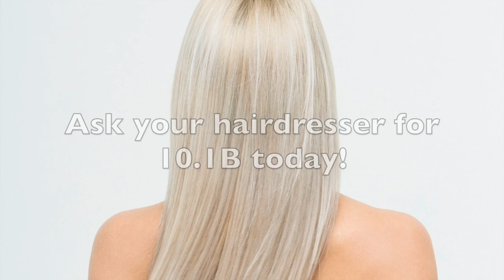How to Use Ugly Duckling's Ash Blonde to Kill Yellow Hair